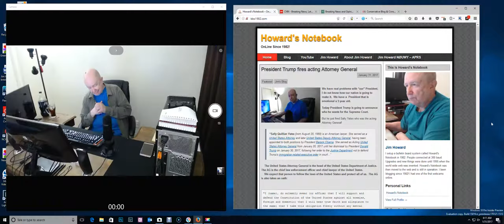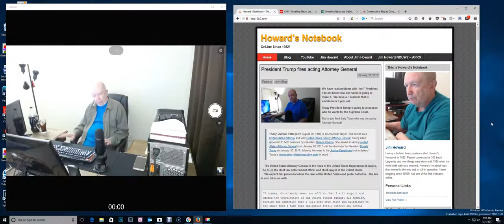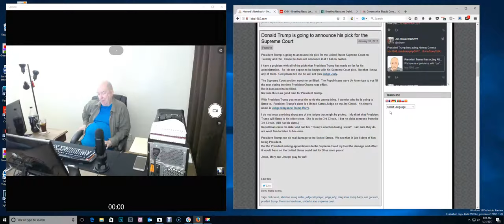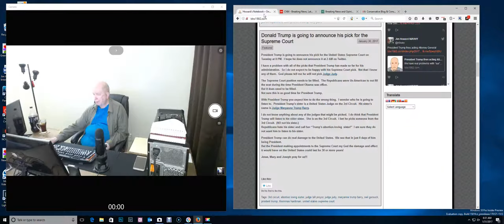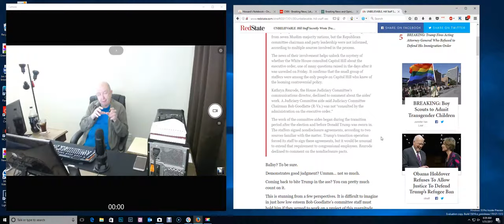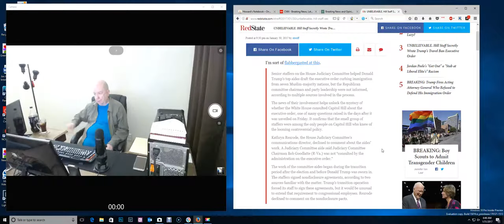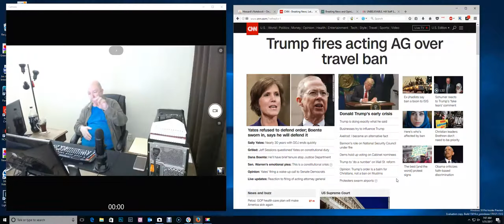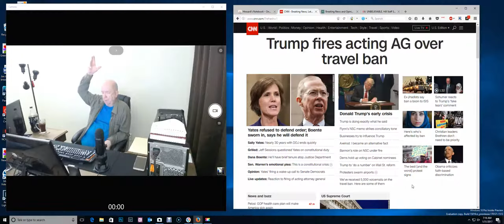ShowMe Video - President Trump fires Attorney General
We have real problems with “our” President.  I do not know how our nation is going to make it.  We have a  President that is emotional a 5 year old.

Today President Trump is going to announce who he wants for the Supreme Court.

But he just fired Sally Yates who was the acting Attorney Genera